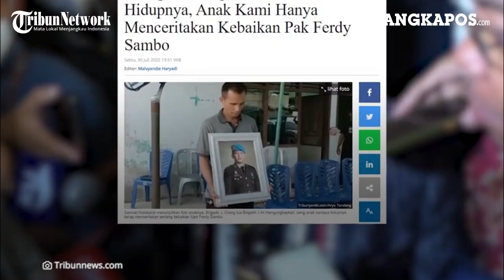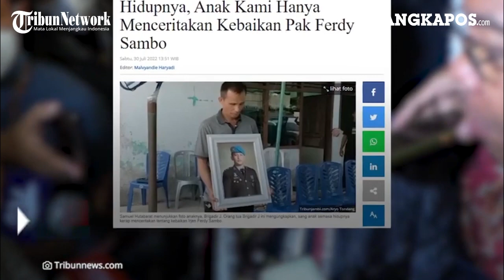Disebut Squad Lama Sosok yang Ancam Bunuh Brigadir J, Almarhum Cerita ke Kekasih hingga Menangis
Kabar soal Brigadir J diancam dibunuh sebelum tewas ditembak mencuat ke publik.
Kabar tersebut juga dibenarkan oleh kuasa hukum keluarga Almarhum, Kamarddin Simanjuntak..